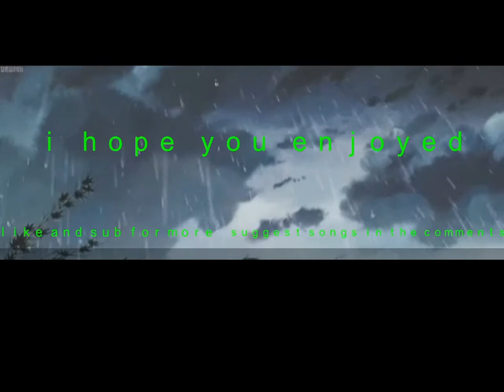The Weeknd - Call Out My Name ~ｕｌｔｒａ ｓｌｏｗｅｄ +ｒｅｖｅｒｂ~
⑊⑊ LEAVE SONG SUGGESTIONS IN THE COMMENTS ⑊⑊